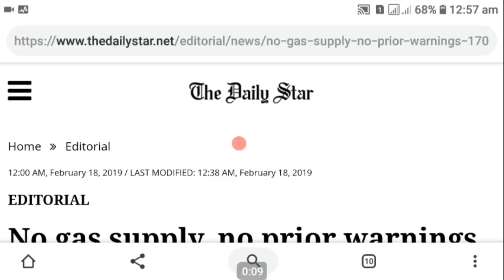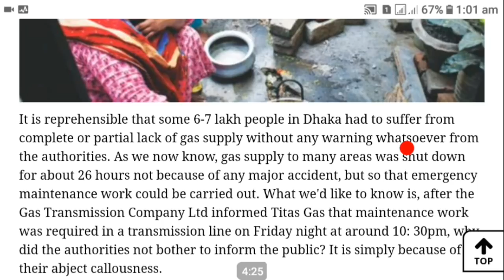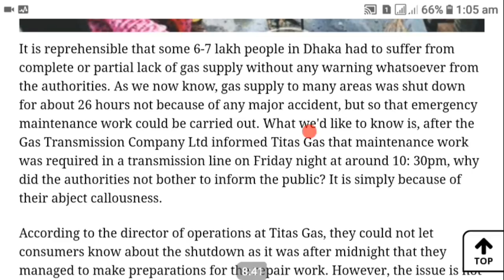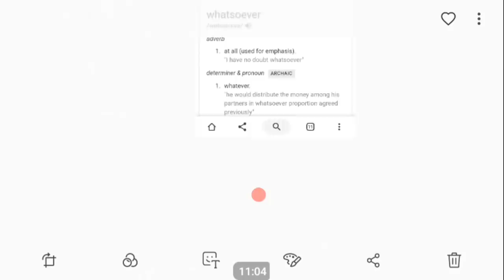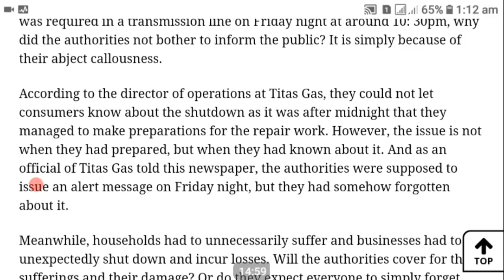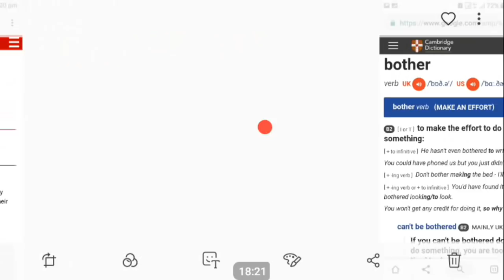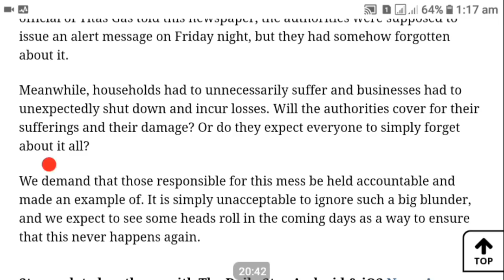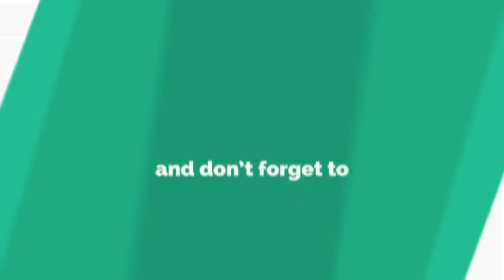ইংরেজি পত্রিকা পড়া শিখুন খুব সহজে। Editorial The Daily Star Class- 91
This is the easiest method of translating English Editorials into Bangla. This is not the usual translation, rather this method will really help you learn English.